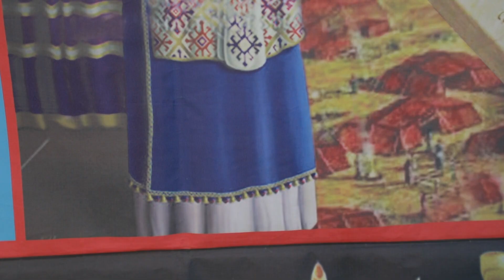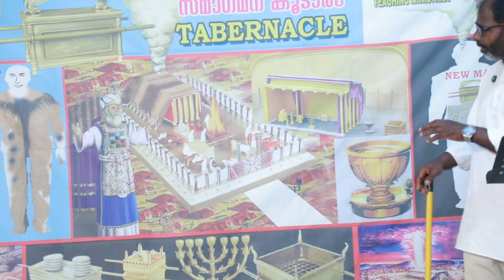Part :21, പുരോഹിതൻ | സമാഗമന കൂടാരം| Pr. Devadas